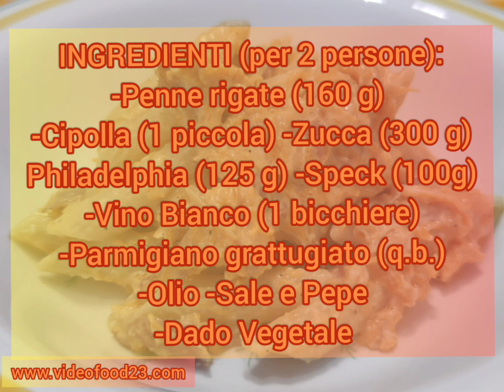Penne alla Zucca Cremose - Ricetta buonissima e cremosissima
Vieni su per tantissime ricette di